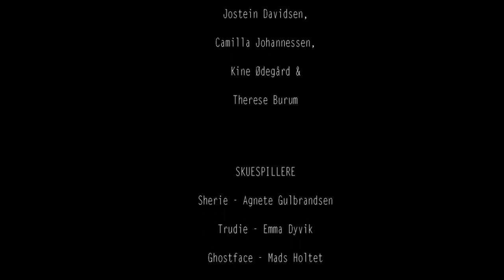Scream 4 - School Project (to recreate a scene)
Filmed and edited by Marius Solberg